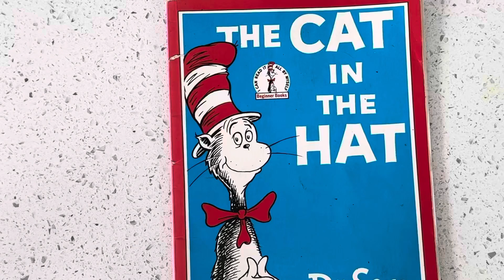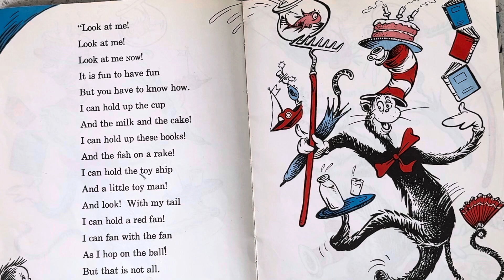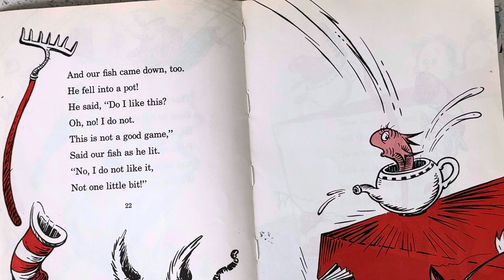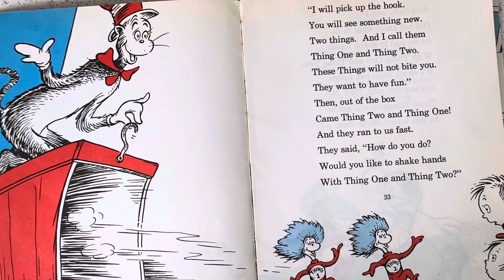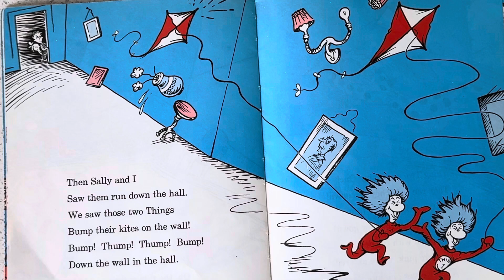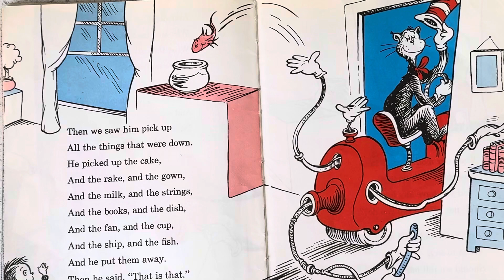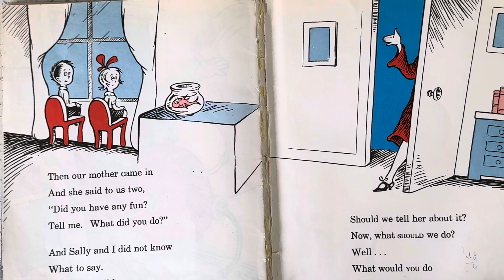The Cat In the Hat by Dr Seuss Read Aloud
Let’s Read: The Cat in the Hat
Written by Dr Seuss
Published by: Random House 1957

The Cat in the Hat
Dr seuss
stories about halloween
stem stories
stories about the coronation
Stories
Storytime
KS1 story